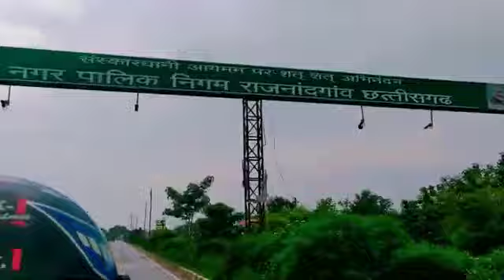🛶नदी के बीच में नाव चलाने का मजा ही बहुत है 🤩🚤🛥️🛳️⛴️⛵🛶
🛶नदी के बीच में नाव चलाने का मजा ही बहुत है 🤩🚤🛥️🛳️⛴️⛵🛶 ‎@CG Dharmu vlogs

🙏CG Dharmu vlogs में आपका स्वगत है ।🙏

👉यह वीडियो गांव घर में होने वाले दिनचरिया का है, यह Vlogs परिवार की अहमत व लोगो को Entertainment व मनोरंजन के लिए है इस वीडियो में किसी भी प्रकार के व्यक्ति चाहे वह बच्चा से ले कर बूढ़े तक का व्यक्ति ही क्यों न हो इस वीडियो को Famly के साथ बैठ कर देख सकते है ।
          इस वीडियो में किसी भी प्रकार से अपशब्द का प्रयोग नही हुआ हैं।

👉CG Dharmu vlogs मे प्रतिदिन सुबह 8 बजे वीडियो आ जाता है जिसका आप लुप्त उठा सकते है ।

👻 जो की छत्तीसगढ़ी भाषा में यह ब्लॉग होता है 🙏

🌻🌻🌻🌻🙏 धन्यवाद 🙏🌻🌻🌻🌻